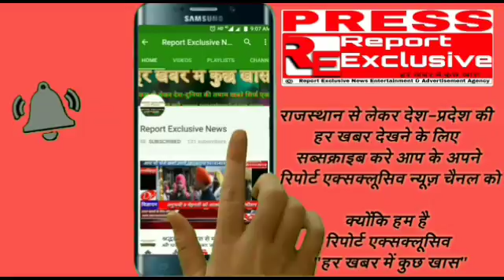वार्ड 31 में घटिया सामग्री पर जताई नाराज़गी।विकास दूत को कार्य देखने की कही बात।Report Exclusive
हर खबर में कुछ खास